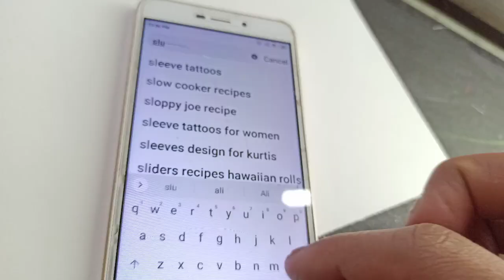Draw pushpa / I fail to draw like this 😭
Helo everyone i am 'Bapan' from India (WestBengal)
I make Drawing video for my pation and i love to Draw So

🌺🌺About Video :

Using Material 👇👇👇👇
♦️Pencils : artline,  2b, 4b, 6b, 8b, 10b
♦️Colors: watercolor , color pencil (apswara/fabercastel)
♦️Pencil : apswara,  fabercastel color pencils
♦️Paper : ivory a4 , Domes A3 and also i use cartiz paper                  for practice

🎦🎦🎦🎦🎦🎦🎦🎦 Shoot videos and Eddit : 👇🏻
📸Shoot: Note 8 pro.
🖼️Eddit : (kinemaster, powerdirector , viva video, VM) for what type of Eddit I want ...

♥️ Hey guys thanx for watching my video it's really touched my heard. ...I made videos for u all guys any questions Plzz ask ...